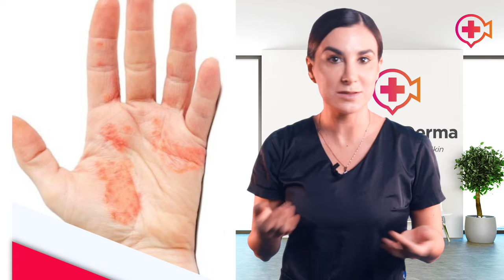¡ORINOTERAPIA! ¿Funciona? ¿Beber Orina tiene Beneficios? ¿Cómo hacerlo?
Descarga la App si radicas en México, registra el código ENRIQUEIBARRA y listo, solo tendrás que agendar tú consulta  EN VIVO Y EN DIRECTO CONMIGO!

Videos TODOS los Domingos, aprenderás sobre mitos, realidades y a ser un EXPERTO en el cuidado de la piel.

Profesional Dermatológico a tu servicio con el final de informar y ayudar a la comunidad en aspectos de salud y bienestar.